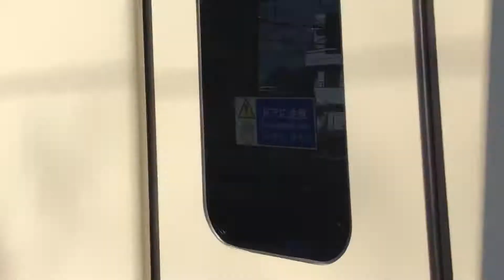京急本線 1000形 1421F 神奈川新町入換・1500形 1513F 特急 羽田空港 洗車